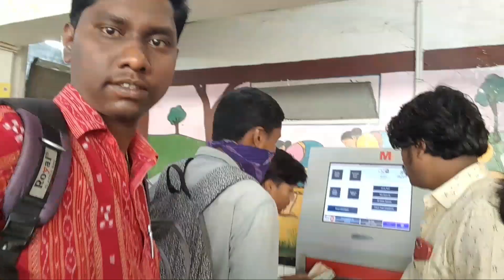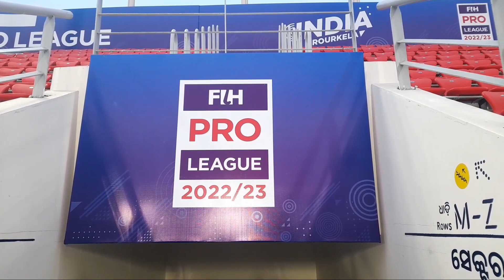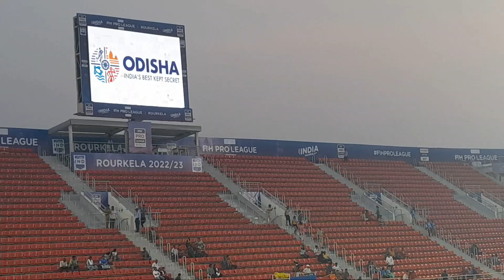FIH HOCKEY PRO LEAGUE ll ଷ୍ଟାଡିୟମ୍ ପହେଲାଥର ଦେଖିଲି🙂ହକି ଦେଖିକରି ବହୁତ୍ ଖୁସି ଲାଗଲା🏑